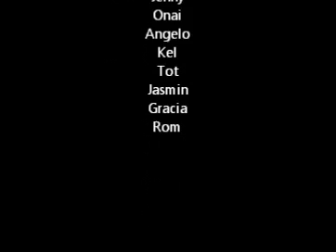UPA's mt gulogod babuuuy revenge !!! :P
goodweather kasi di sila nakasama bwahahaha
NOv. 2, 2014 dayhike